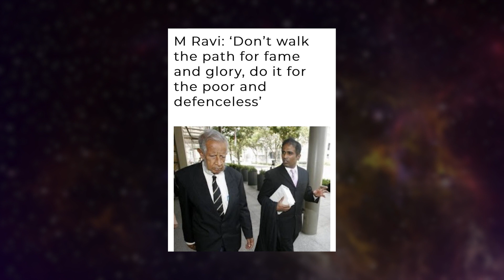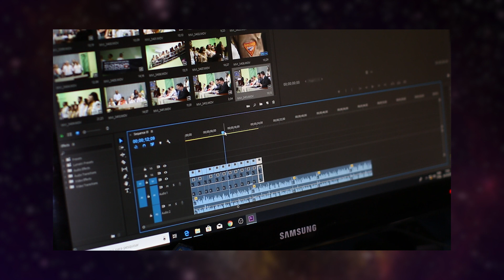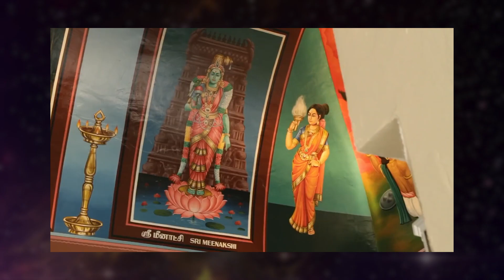Watch the trailer of M Ravi's movie: Aadhi Yogi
"Free-spirited, Unbound, Primordial"

Aadhi Yogi centers around the real-life triumphs and struggles of M Ravi, one of Asia's leading international human rights lawyers.

About us:
The Independent Singapore brings independent perspective on news and current affairs in Singapore. It is a platform owned and operated by journalists. Started on the 9th of August 2013, the news website brings in-depth perspective and analysis on current affairs, economics and politics in Singapore.